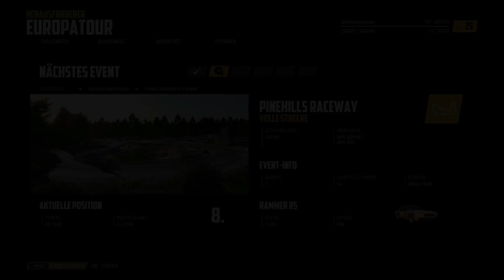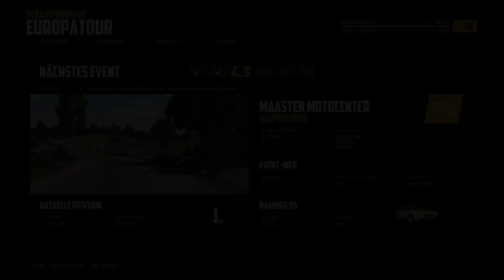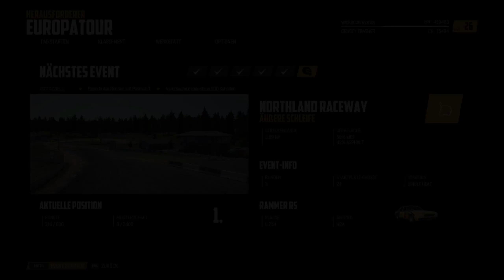Wreckfest - Karriere #26 - Willkommen bei den Challengers!!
Hey Leute!

Willkommen zu einem neuen Wreckfest Video!
Ich bin euer Wicked und wünsche euch Viel Spass bei meinen Videos zu der Karriere in Wreckfest:)

Habe die Ehre meine Freunde!
Wicked